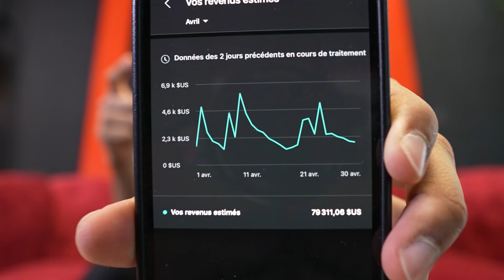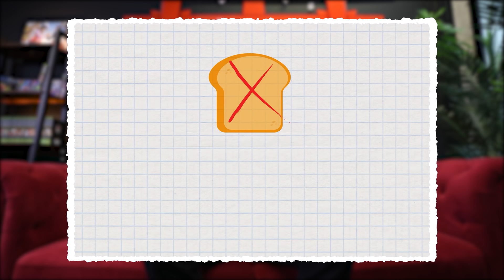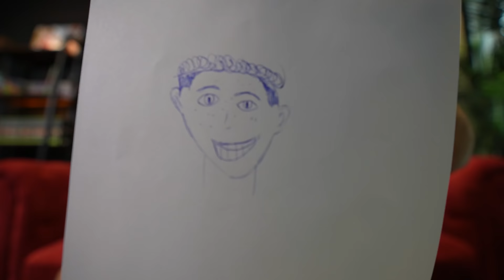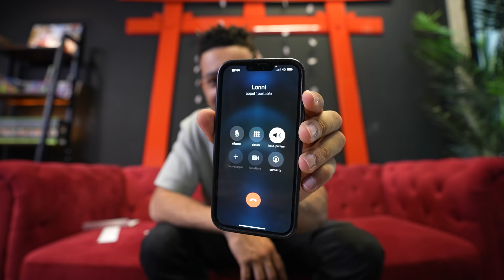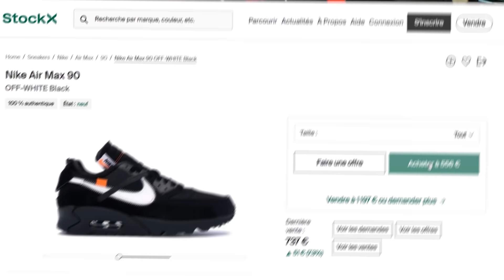JE RÉALISE VOS DÉFIS ET JE REGRETTE (mes sourcils bordel 😭)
Nouveau concept, Paper Basket, je vous ai demandé de m’envoyer vos questions et défis sur Twitter et Instagram ! Je les réalise aujourd’hui héhé 😁

Montage des vlogs faits par Sam,

Auteur de ma bannière : @Vivizama sur Instagram !u